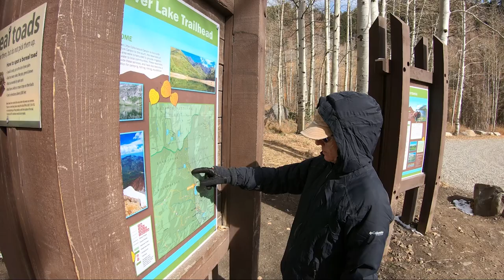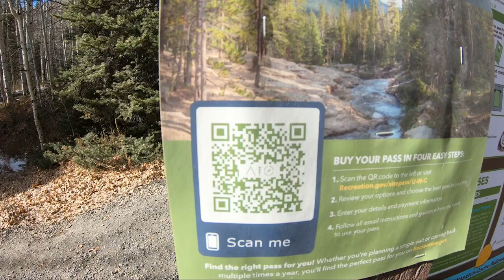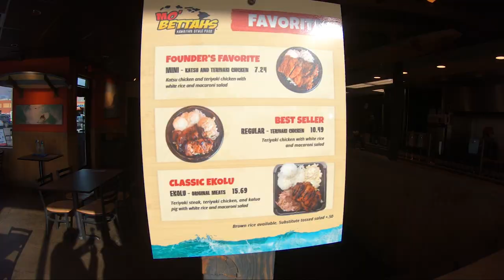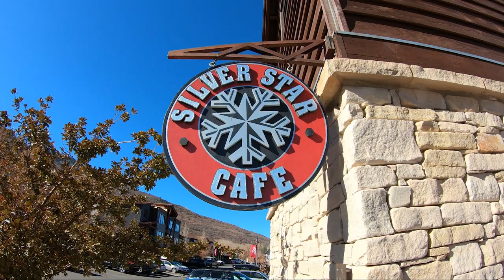Catching up in PARK CITY ~ VLOG #176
We love nature, we love hiking in the woods, we love avoiding hungry Cougars 😂😁 Great hikes, great food, and catching up with fellow travelers makes for yet another wonderful week in this amazing life.  🙏😎🤙

Cameras:
GoPro Hero 7 Black
iPhone 11